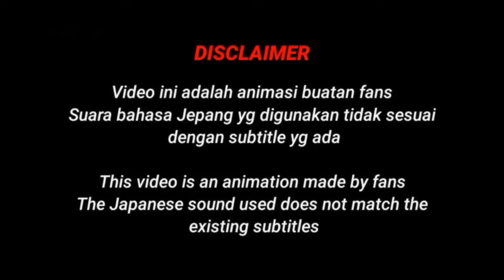Sarada awakens Mangekyo Sharingan!! | Boruto Chapter 80 Fan Animation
Sarada awakens the Mangekyō Sharingan Fan Animation

Video ini adalah animasi buatan fans
Suara bahasa Jepang yg digunakan tidal sesuai dengan sub Indonesia yg ada

OST